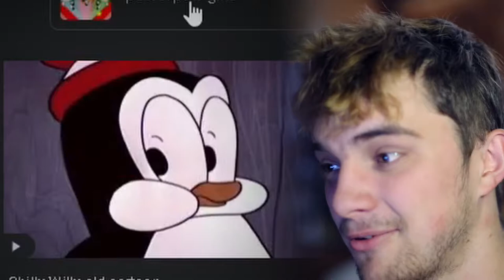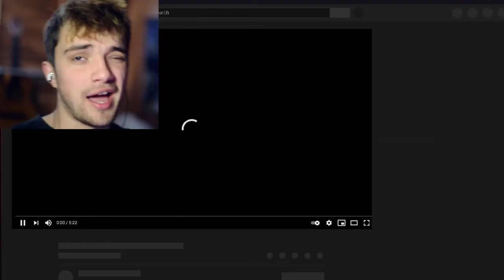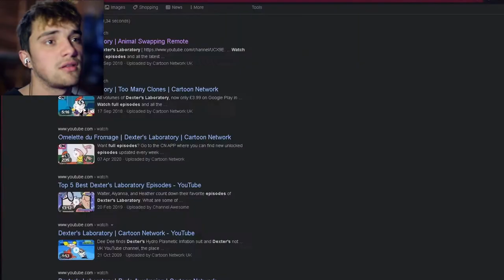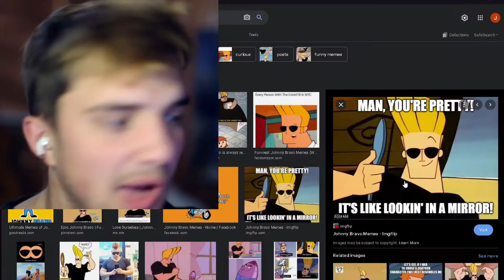OLD Cartoons - Try Not To Laugh - REACT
ʕ•́ᴥ•̀ʔっ OPEN ME
This was Just a thought in my boring brain.. but pretty much my dream edit.. GIVE ME THE CREDIT..IM TRYING

ACTUALLY KINDA EPIC?! | Totally Accurate Battle Simulator, Do Teens and Parents Know Forgotten 90s Cartoons?,  BOYFRIEND & GIRLFRIEND: A LOVE STORY... Friday Night Funkin' Movie | Cartoon Animation, old cartoons in hindi, old cartoons full episodes, old cartoons vs new cartoons